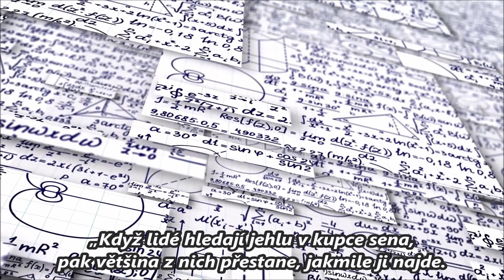Poslouchejte pouze sami sebe. Pohled kabalisty.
Další videa a odpověď na otázku "Co je smyslem života?" najdete i v online kurzech na
Jednou se zeptali Alberta Einsteina, co považuje za hlavní rozdíl mezi jeho intelektem a intelektem ostatních lidí. Na chvíli se zamyslel a pak odpověděl: „Když lidé hledají jehlu v kupce sena, pak většina z nich přestane, jakmile ji najde. Já však pokračuji v hledání, najdu druhou, třetí a při trošce štěstí dokonce i čtvrtou a pátou - jehlu v kupce sena.”
Toto není cesta mnohých - takhle jít.
Jinak se nic nepodaří!
Co nám vlastně brání?